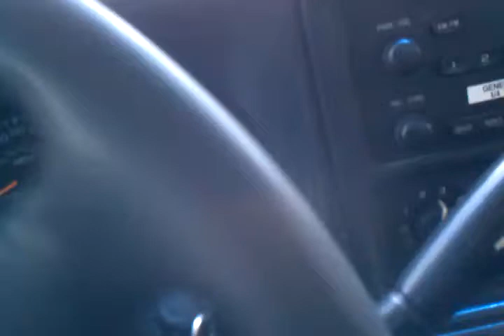Goshen Indiana. Wheelchair and... Facepalming